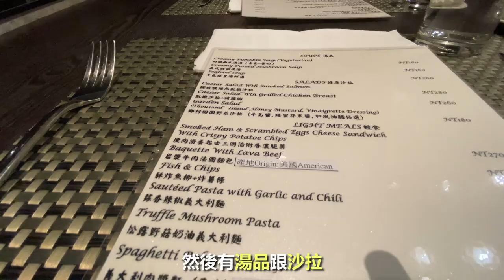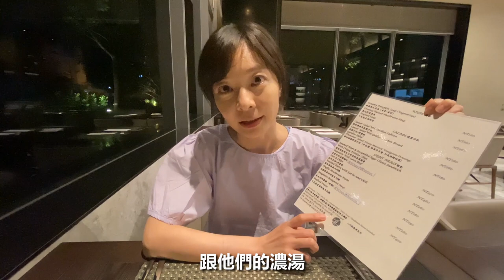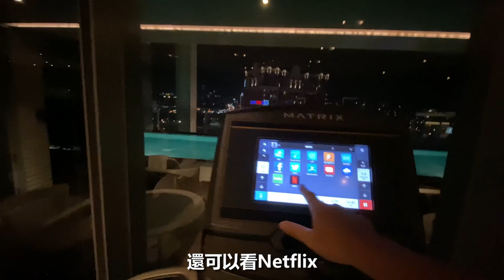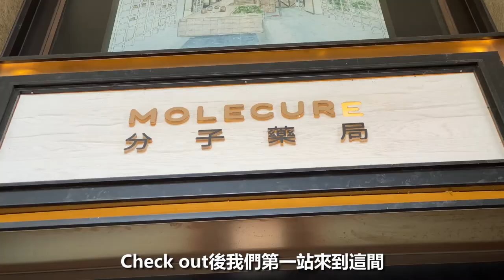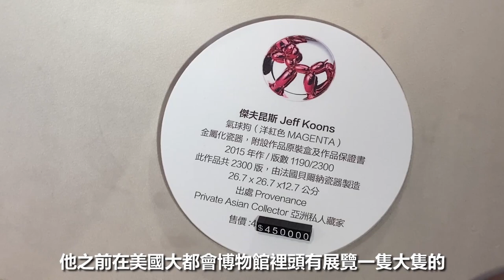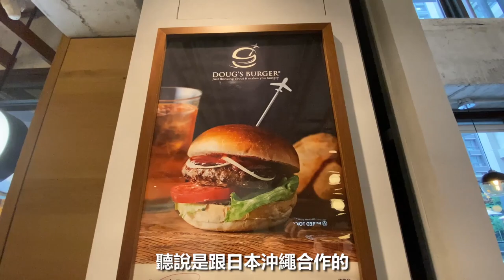【台中住宿小旅行】來到這裡沒有住飯店的感覺~有回家的感覺 | Melofunplay美樂玩不累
聽朋友講了好多次的台中順天環匯酒店，這次我們終於有機會來住一晚了，原本我們覺得這裡少了一點高級飯店的感覺，但是最後反而是喜歡上它有家的感覺喔! 而且不得不說他們的空中泳池超厲害的，是一間完全可以在裡面發懶得飯店，如果不喜歡發懶的話，影片後面我們還有介紹兩個行程點喔

看更多國內一二日旅遊影片:
【南投Ep4 - 日月潭SUP】3個南投熱門IG拍照點, 冷天在日月潭也能開心玩SUP(🌟下面有折扣優惠)